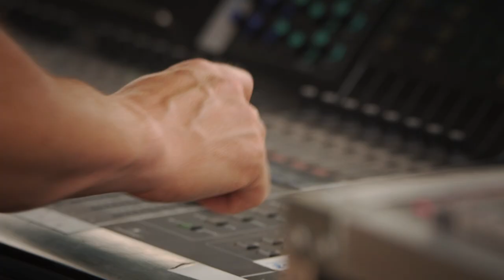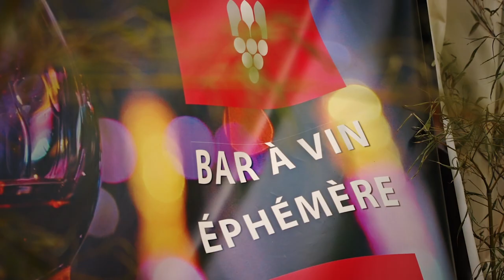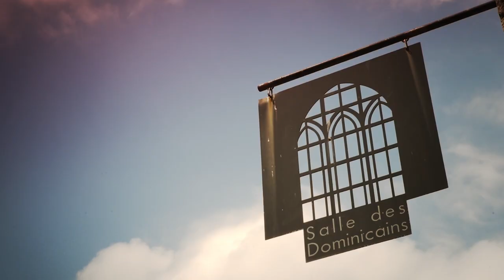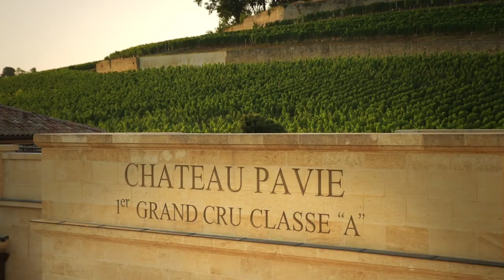Saint-Emilion Jazz Festival 2015, un 4e millésime réussi !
La 4ème édition du Saint-Emilion Jazz Festival a regroupé de nombreux artistes, parmi lesquels Nina Attal, China Moses, Duke et bien d’autres. Un week-end sous le signe de la dégustation musicale qui a suscité la curiosité de néophytes et amateurs des vins de Saint-Emilion.

L'ABUS D'ALCOOL EST DANGEREUX POUR LA SANTÉ. CONSOMMEZ AVEC MODÉRATION.

The 4th edition of the Saint-Emilion Jazz Festival gathered many artists: Nina Attal, China Moses, Duke and many more. A week-end of music and wine tasting for Saint-Emilion wine lovers.

DRINK RESPONSIBLY